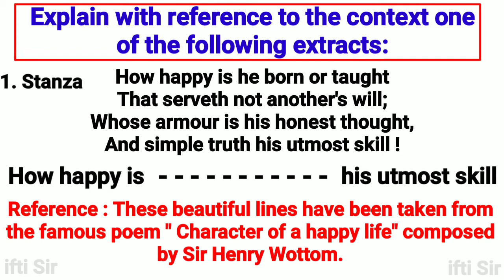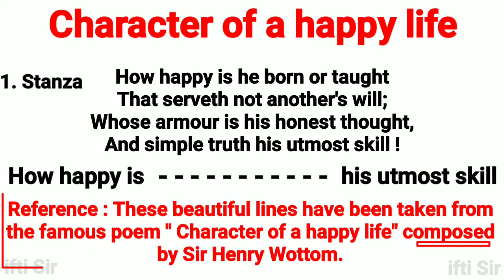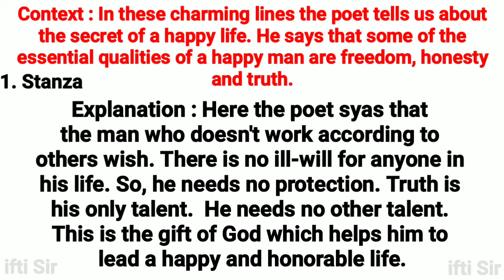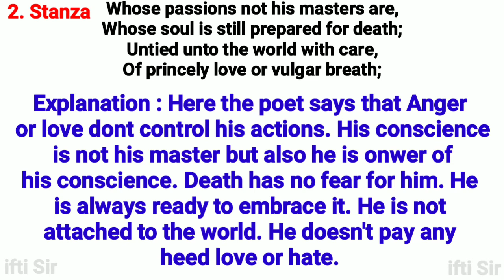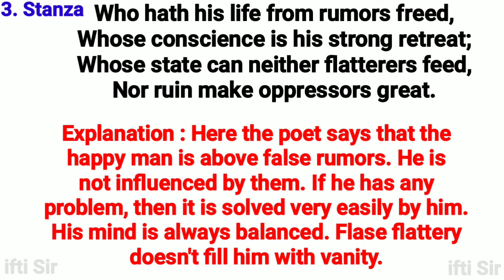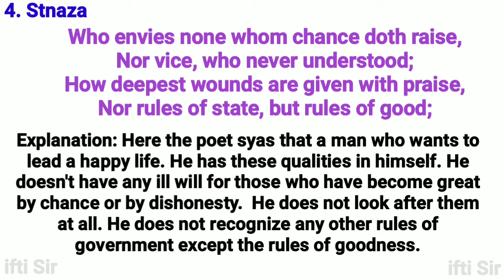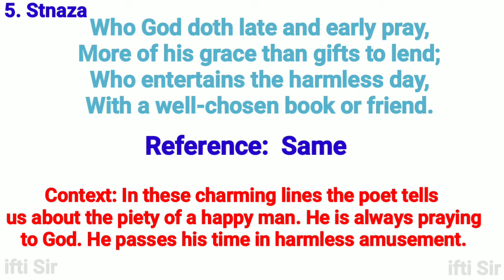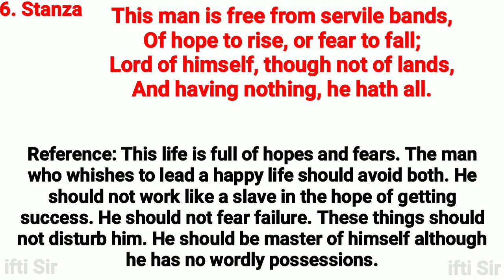character of a happy life reference context explanation / character of a happy life reference contex